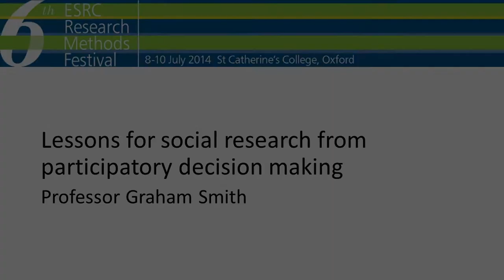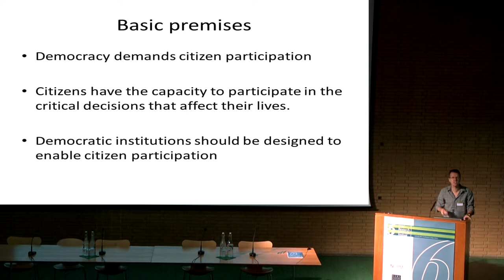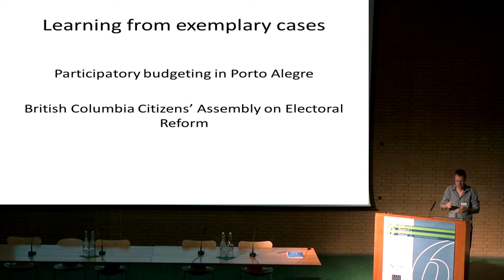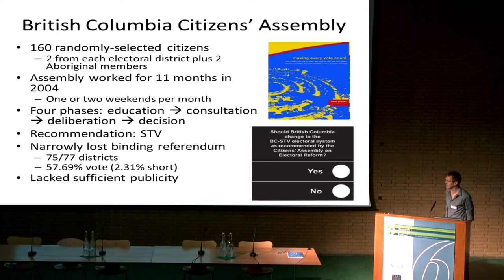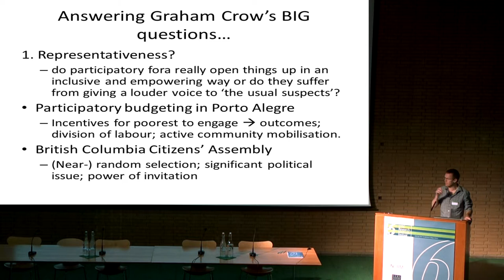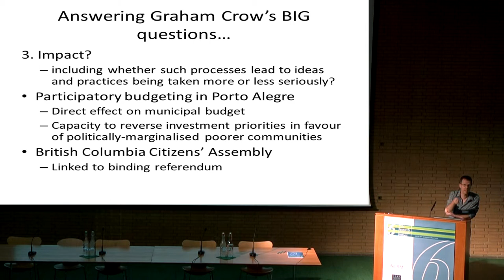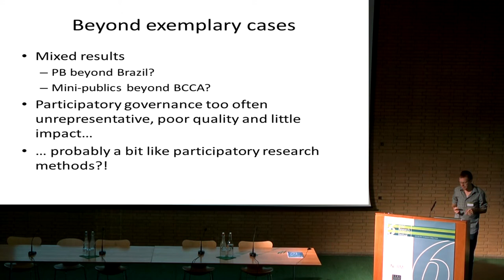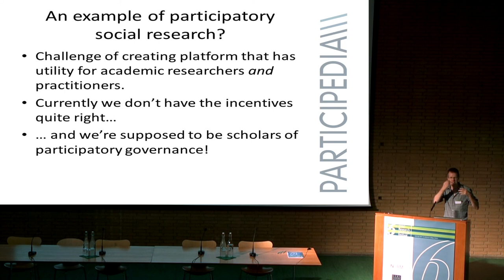Lessons for social research from participatory decision making by Professor Graham Smith